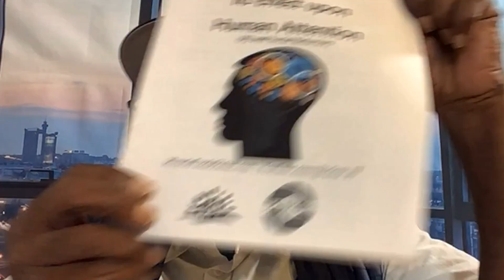I Died and Became a Ghost Watching Doctors Try to Revive Me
'Professor' Dean Brinson had a Near-Death Experience (NDE) in 2019 when he suffered a heart attack while visiting hospital for a routine colonoscopy.  He was unexpectedly escorted to several different spiritual dimensions by his spiritual teacher.

Please enjoy interview #25, my conversation with Professor Brinson.

📖 Our favourite NDE and STE related books:
- Dying to Be Me (Anita Moorjani)
- Vistas of Infinity (Jurgen Ziewe)
- Voyages into the Unknown (Bruce Moen)
- At Heaven's Door (William Peters)
- Glimpses of Eternity (Raymond Moody)

Chapters
00:00 🌟 Professor Dean Brinson shares his near-death experience (NDE) during a colonoscopy in 2019.
02:14 🚪 The human body has nine doors that anchor our attention to the physical world, but it's possible to consciously leave the body.
05:40 👥 After his NDE, Dean encountered a friend who taught him to leave his body, and they explored various realms, including the astral plane.
09:36 🌌 The astral plane is described as a vast, beautiful, intelligent, and non-violent world where knowledge is easily acquired through infusion.
16:34 🌌 Dean's journey continued into the causal plane, where he experienced oneness and love, but he was told there are higher levels beyond.
23:13 🧘‍♂️ Seeking is essential for spiritual growth, even beyond the physical world.
27:41 🌱 Prof. Brinson believes that non-violent food choices can positively impact human attention and spirituality.
29:28 🔊 Near-death experiences often involve hearing a strange noise that pulls individuals out of their bodies and into different realms.
32:19 🏠 In the astral plane, individuals can create houses and travel using spiritual "wealth."
38:45 🤔 The feeling of free will is an illusion, as the ultimate creator knows everything, but it's given to humans out of ignorance.